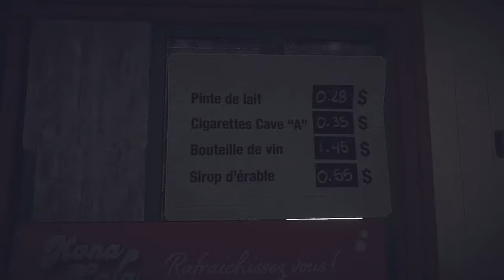KONA [002] - Benzin istasyonda cinayet